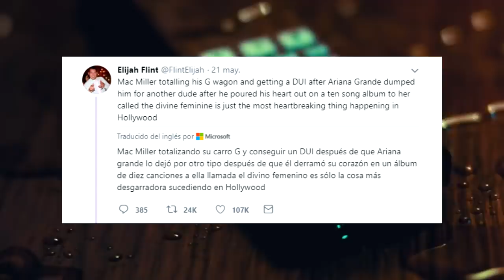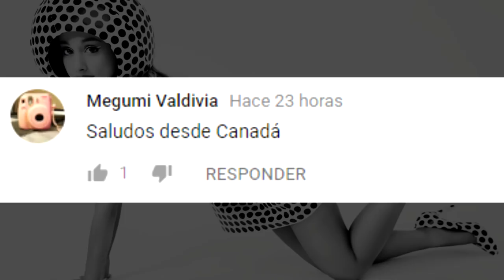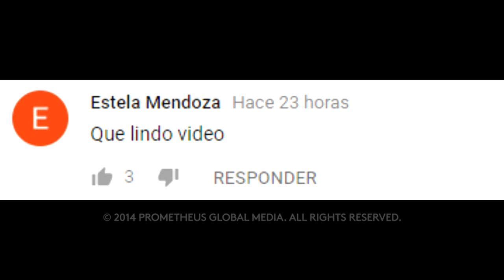ARIANA GRANDE HABLA HORRORES de SU RELACIÓN CON MAC MILLER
3.- SIGUENO EN NUESTROS FACEBOOK